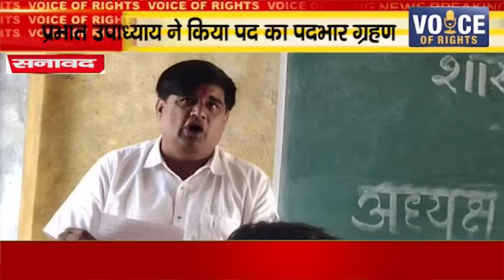सनावद ll प्रभात उपाध्याय ने किया पद का पदभार ग्रहण